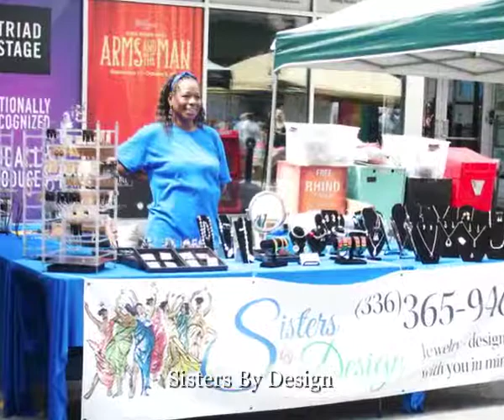Greensboro Pride 2016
Photo Montage of the Greensboro, NC Pride Celebration.  Music created by me using Garageband